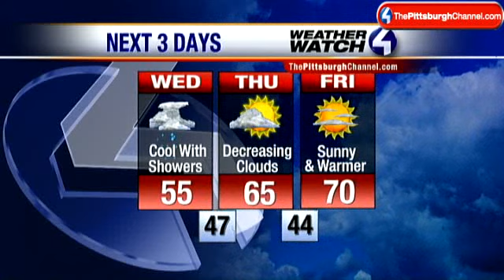Rain Ending Soon? Watch The Forecast